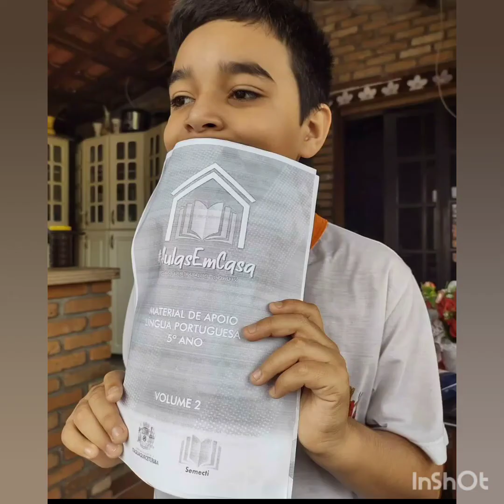Aniversário do meu filho Luis Eduardo - Homenagem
Ontem dia 17/09 meu filho Luis Eduardo completou 11 anos.
E essa é a homenagem ao grande filho que me ajuda muito na minha missão com o filho autista.
Além de ser lindo ele é inteligente, e amoroso.
Obrigada por existir na minha vida meu amor. A mãe te ama muito! Feliz aniversário!